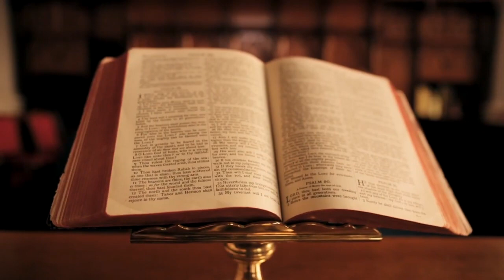Mensaje Monseñor Luis José Rueda Aparicio Semana Santa 2024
espiritualidad | Mensaje de Monseñor Luis José Rueda Aparicio, Cardenal de Colombia, Arzobispo de Bogotá y Presidenre de la Conferencia Episcopal de Colombia, para la Semana Santa 2024.

(Video suministrado)